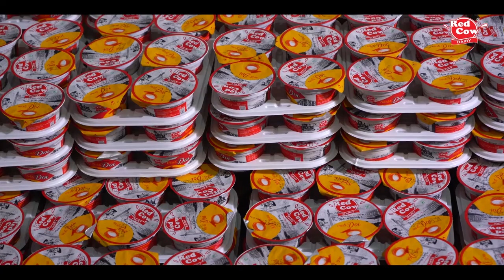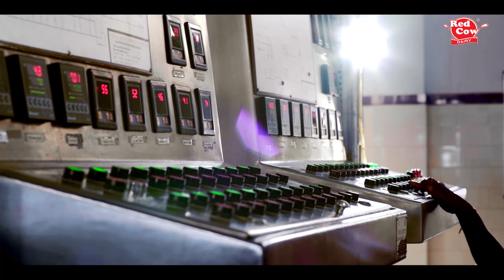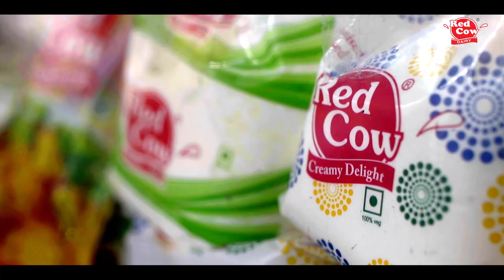THE SUCCESS STORY OF RED COW DAIRY PVT LTD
We at Red Cow Dairy enjoy a leadership position amidst milk manufacturers in India. We operate under the village service provider model and source pure cow milk from the hinterland. In the span of this two-decade journey, the Red Cow production has been on ever expansion mode and we have looked to include plenty more dairy products into the portfolio.